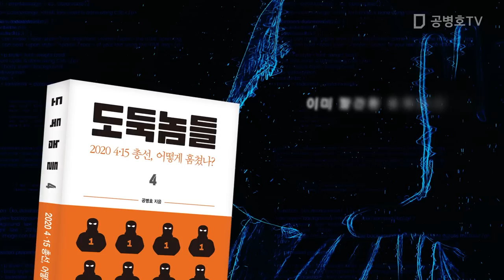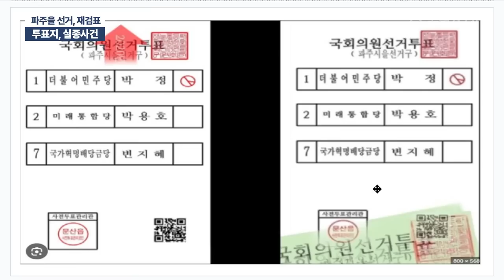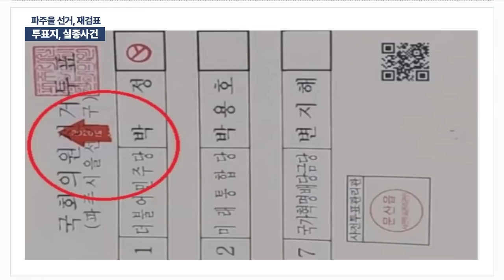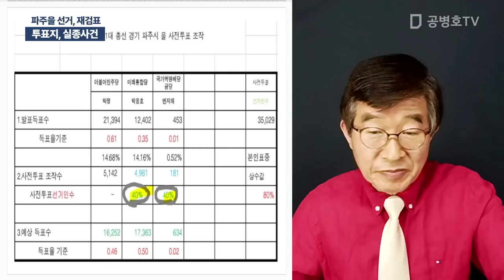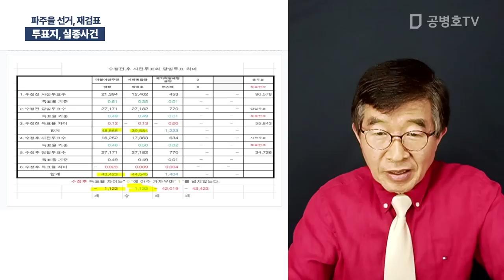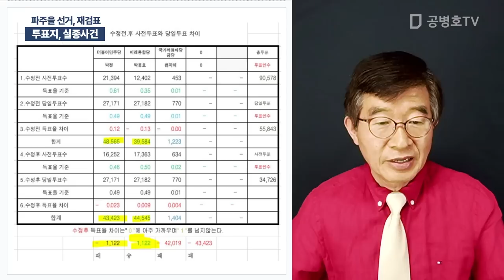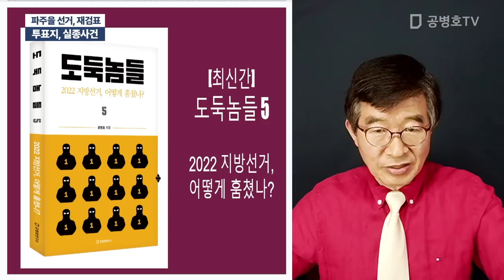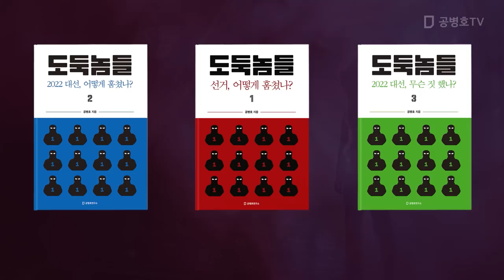투표지, 실종사건 / 파주을 선거, 재검표 [공병호TV]